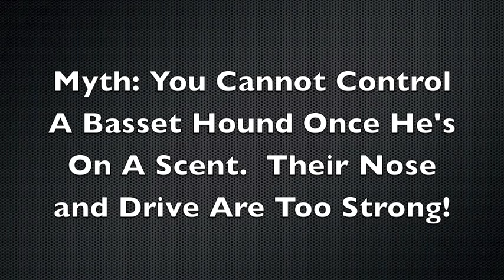Can You Control A Hound On A Scent? Electronic Collar Training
shock collars
new hampshire
santa monica california
ecollar training

jacksonville, nc
northern new jersey
Massachusetts
new hampshire

Louisville Kentucky